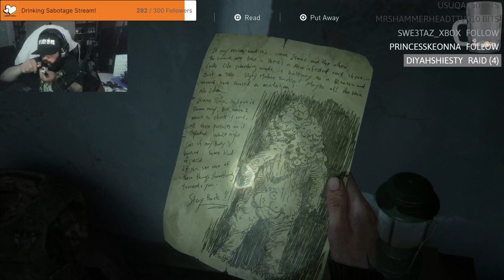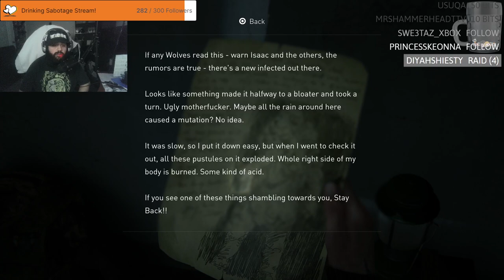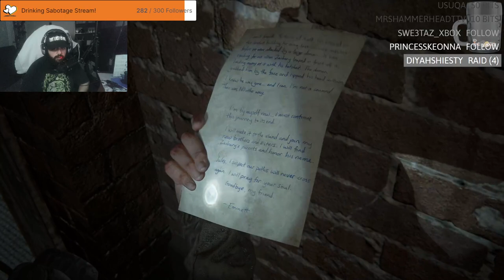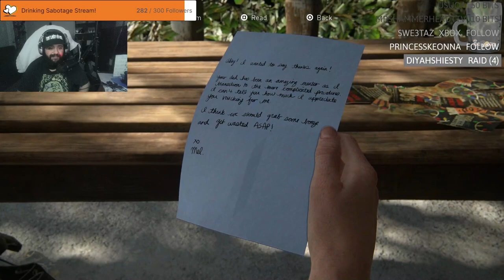IAmScurge Live! The Last of Us Part II! 2024-03-12